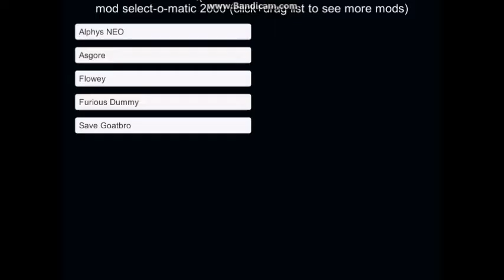Asgore Battle | Unitale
Hello guys, it's GamerChu122. Today i'm playing  Unitale. I was able to record this on Bandicam. Bye!!!